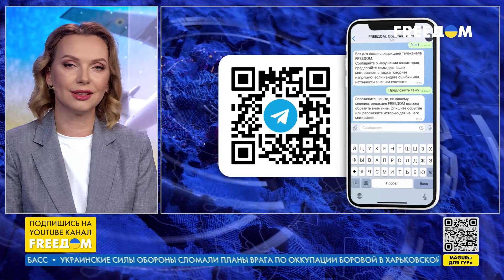❗️❓ Вопрос FREEДОМ – Контраст Москвы и Киева: какое различие внешней политики Путина и Зеленского?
Неделю назад в швейцарском Бюргенштоке состоялось самое важное и масштабное событие на мировой политичеcкой арене – Глобальный саммит мира, который был организован Украиной. В то же время Путин поехал в Северную Корею на поклон к Ким Чен Ыну. Диктаторы подписали соглашение между странами о военной и другой помощи в случае нападения на одну из сторон. В тексте этого договора о сотрудничестве также упоминается взаимная поддержка в обходе санкций. Пока Украина борется за справедливый мир для себя и демократий, Россия сближается со странами-изгоями. Какое различие внешней политики Киева и Москвы вы видите? Чем отличаются методы и принципы государств на международной арене?

Самые интересные и содержательные ответы мы зачитаем в прямом эфире и обсудим с гостями. По возможности укажите, пожалуйста, страну, где вы живете.